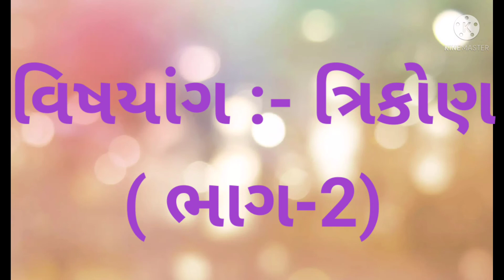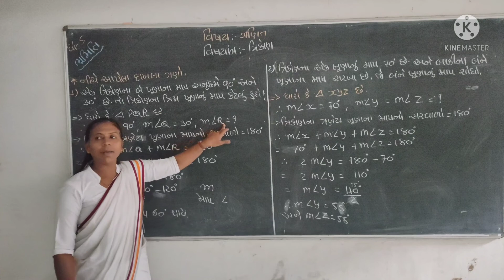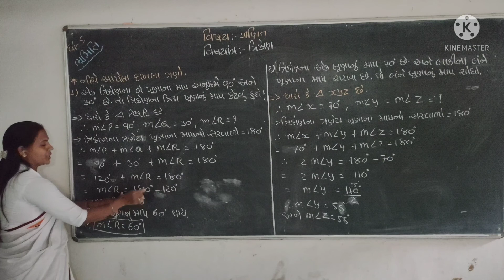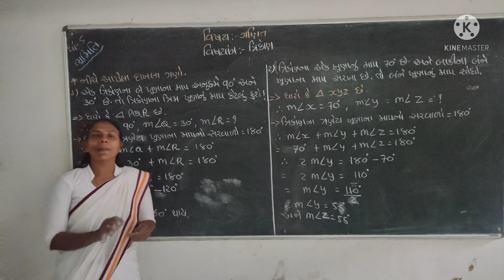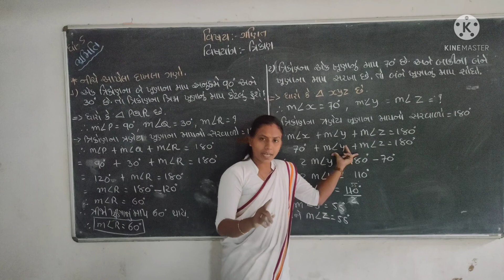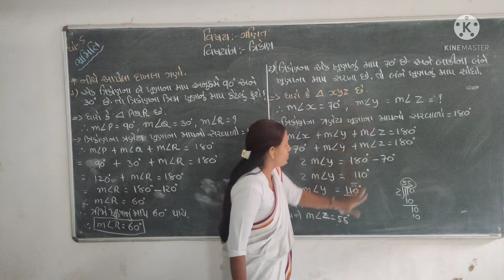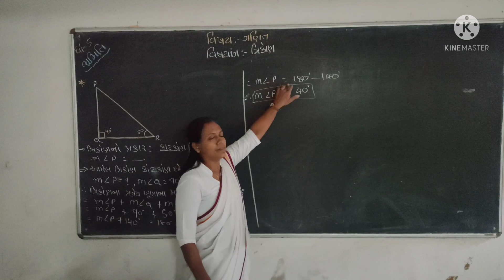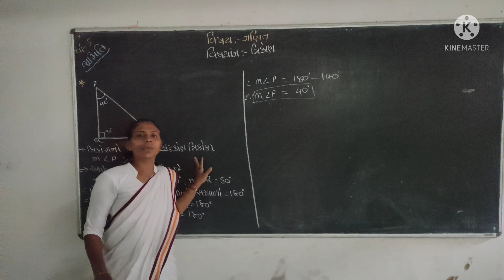ધોરણ-5, વિષય:-ગણિત,ભૂમિતિ (ત્રિકોણ, ભાગ-2)